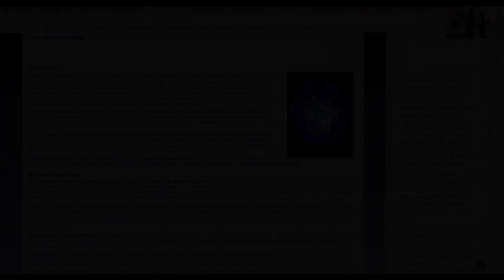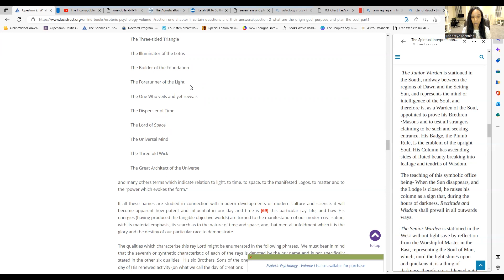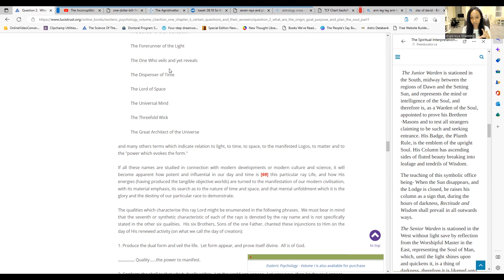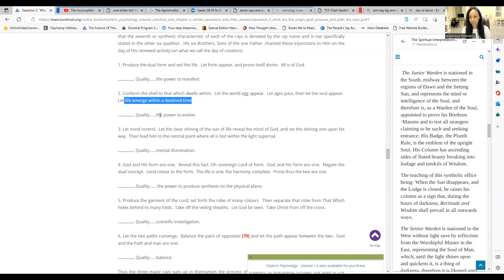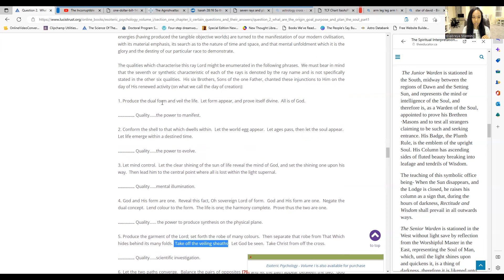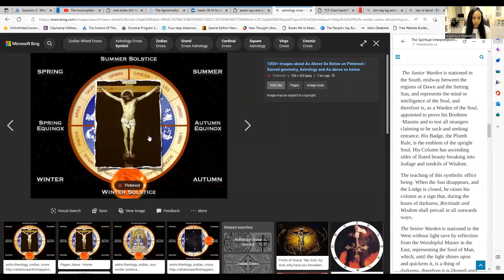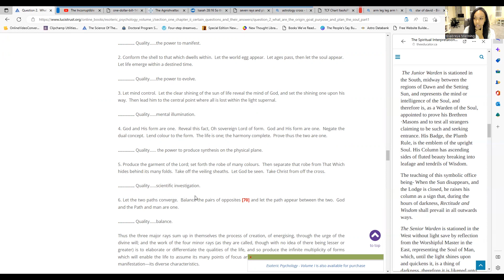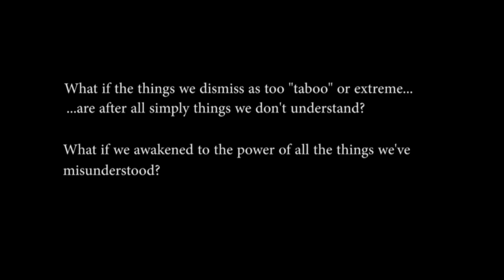(Pt 3) The 3rd Purpose of Deity - Ray 3: Active Intelligence | Esoteric Psychology | Alice Bailey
Learning this stuff has changed my world.
Learning together takes us exponentially further, by way of synergy.

SECTION ONE
II. Certain Questions and their Answers
   2. What are the Origin, Goal, Purpose and Plan of the Soul?
        A. The Three Rays of Aspect
             - Ray 3 : Active Intelligence or Adaptability

Resources
[Reading]: Read the book along with us for free at the publisher's website.

[Channel]: Innerstanding

[Image Searches] Bing - "Star of David", "Pentagram", "Arm Leg Leg Arm Head", "Astrology Cross"

(:  Create a Beautiful day!